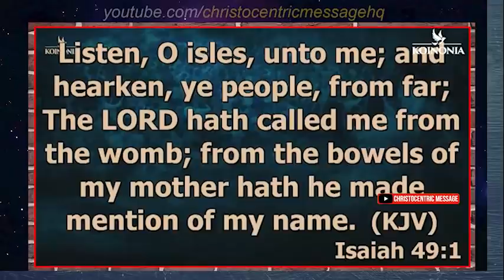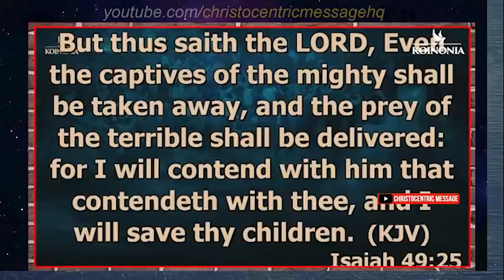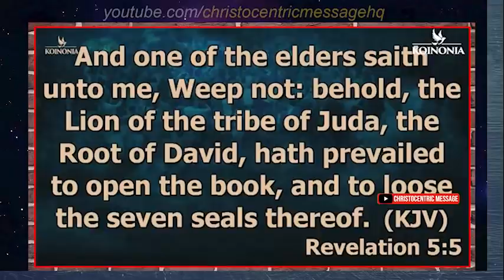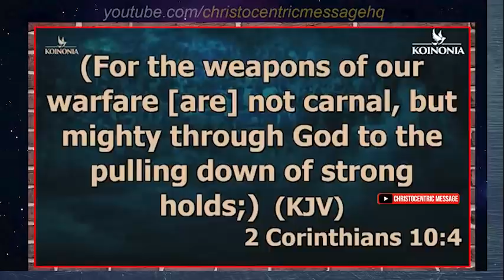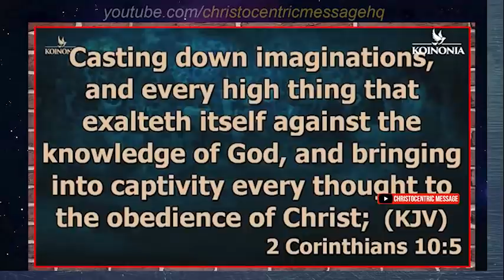[PRAY THIS] STRATEGIC PRAYER POINTS FOR MIDNIGHT WARFARE - Apostle Joshua Selman 2022